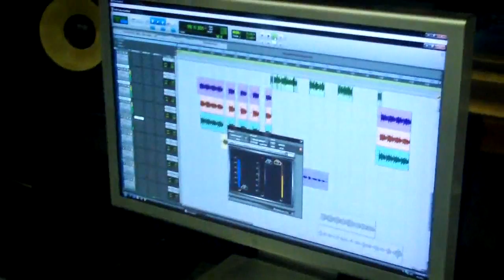Ñejo Ft Lui-G & Ñengo Flow - Mueve Ese Culo (Preview) @ Flow Music!